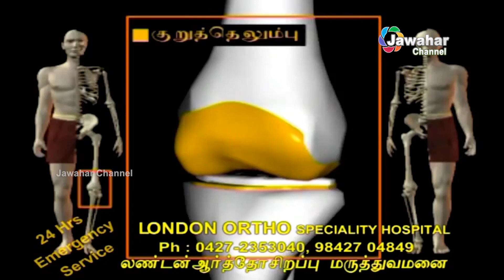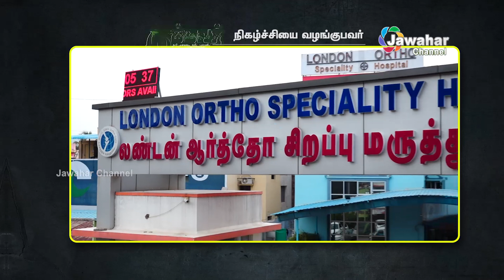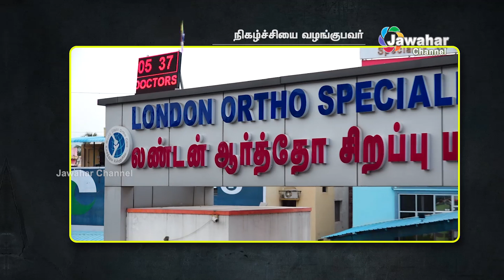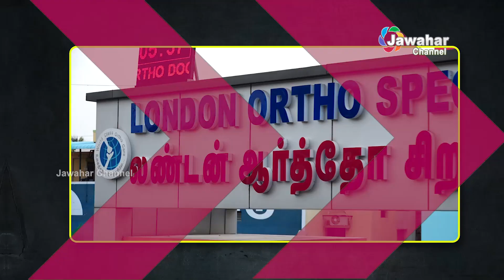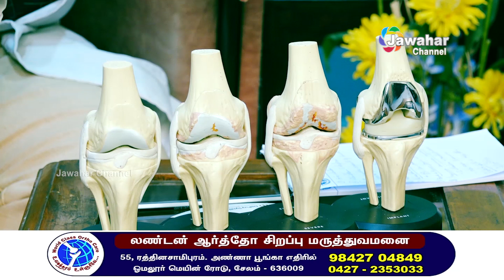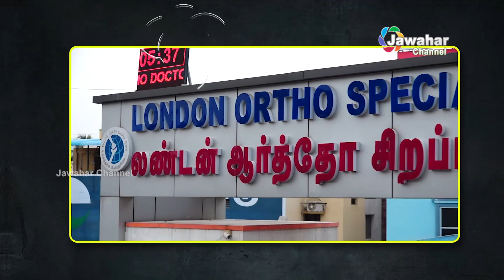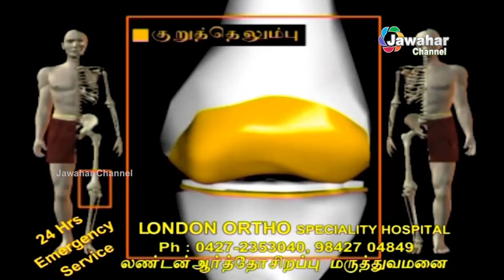NAMMAVAR DR.C.Sugavanam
NAMMAVAR DR.C.Sugavanam, DIP NB ( IRTHO), FRCS ( ORTHO) London Ortho Specialist Hospital